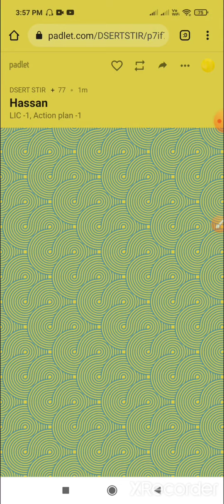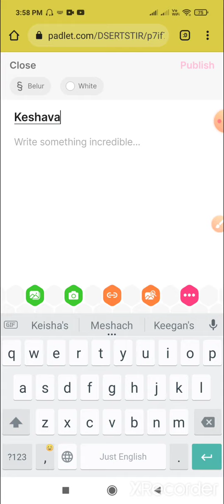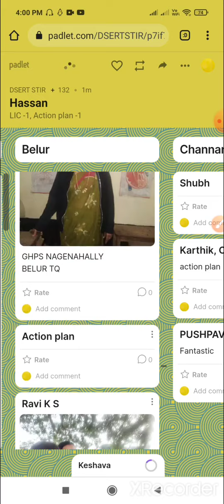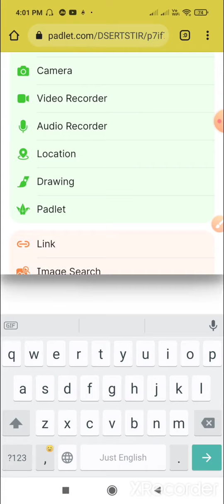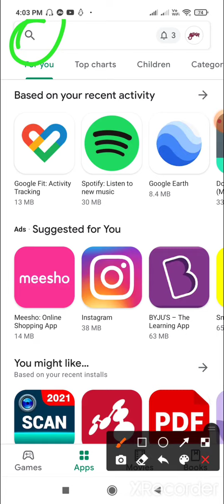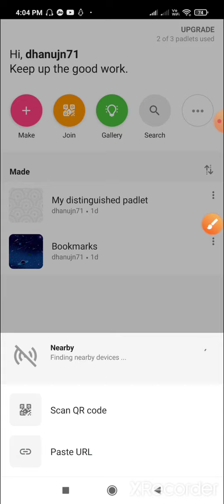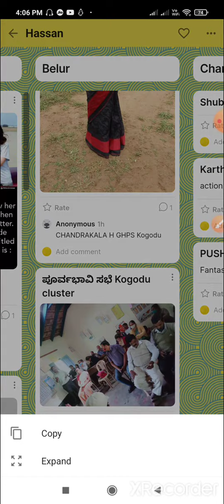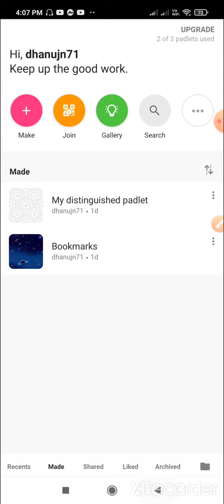How to upload Action plan , cluster share meeting, using padlet link and padlet app. ಸಮಾಲೋಚನಾ ಸಭೆ-೧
How to upload Action plan , cluster share meeting, using padlet link and  padlet app.
ಆತ್ಮೀಯ ಶಿಕ್ಷಕರೆ ಸಮಾಲೋಚನಾ ಸಭೆ-೧ ರ ನಂತರ padlet link ನಲ್ಲಿ ನಿಮ್ಮ ಕ್ರಿಯಾ ಯೋಜನೆ ಯನ್ನು ಅಪ್ಲೋಡ್ ಮಾಡುವ ವಿಧಾನ, ಹಾಗೆಯೇ ಈ ಕಾರ್ಯವನ್ನು padlet   app ಬಳಸಿ ಅಪ್ಲೋಡ್ ಮಾಡುವ ವಿಧಾನ.